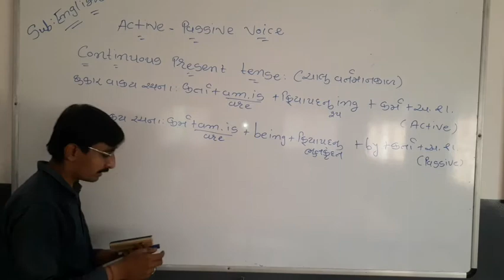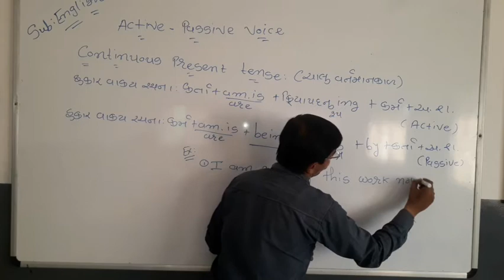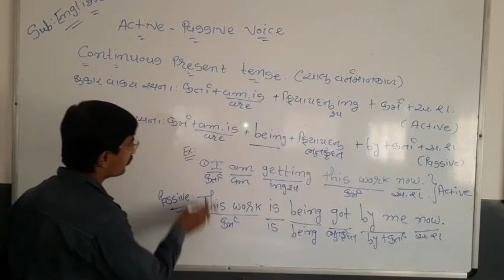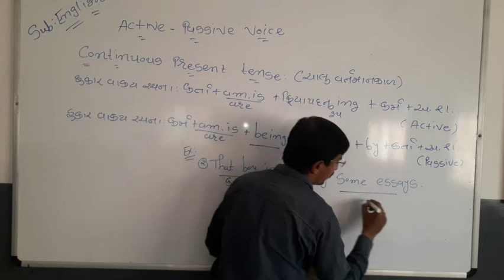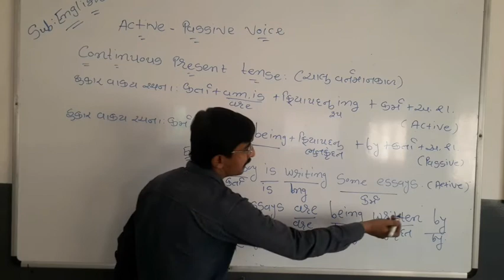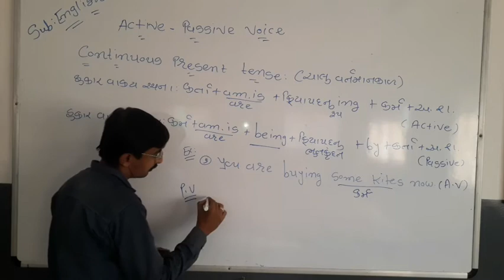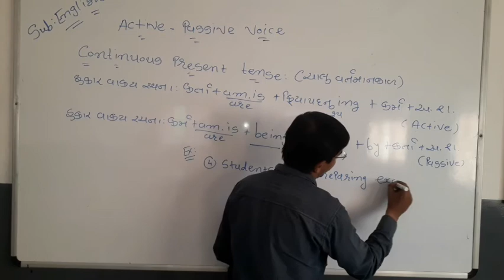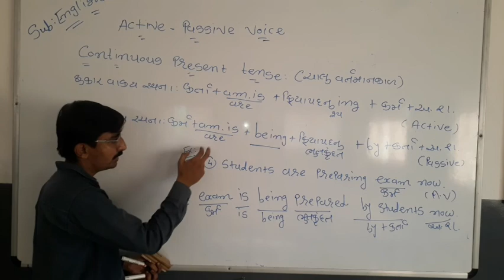Sub: English Grammar, Active Passive Voice (continues Present Tense :part 1) by Rushabh Mehta